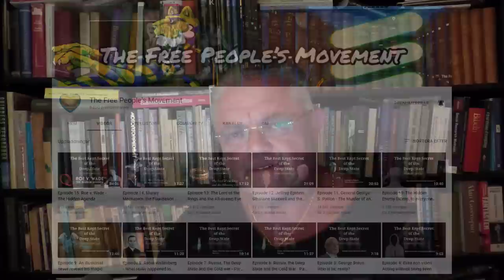Önsketänkare - Carl Norberg 2022-08-10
Joakim Kusti Paasikivi, född 20 augusti 1960 i Stockholms finska församling, är en svensk överstelöjtnant. Han är (år 2022) lärare i militär strategi på Försvarshögskolan i Stockholm. Paasikivi blev en offentlig person 2022 då han ofta anlitades av media att som expert kommentera det ryska "angreppskriget" på Ukraina.

Paasikivi är av finländsk och estnisk härkomst och har både svenskt och finländskt medborgarskap. Åren 1979–1980 gjorde han värnpliktsutbildning vid Nylands brigad i Finland och på Norrlands dragonregemente i Arvidsjaurs garnison i Sverige. Under sin karriär har Paasikivi bland annat varit sektionschef och sedan chef för en underrättelse- och säkerhetsgrupp på Militära underrättelse- och säkerhetstjänsten. Tidigare har han varit lärare vid Baltic Defence College i Estland.

Han är sonsons son till Finlands tidigare president Juho Kusti Paasikivi, och som tog över efter ingen mindre än Gustaf Mannerheim.

Stöd oss:
SWISH: 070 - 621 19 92 (mottagare Sofia S)